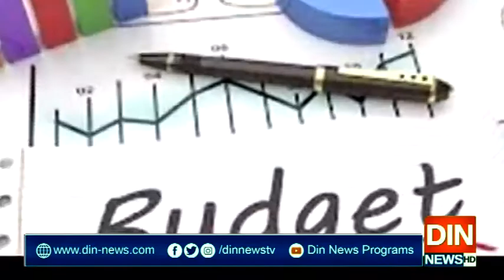کرونا کا کہاں کہاں روئیں رونا